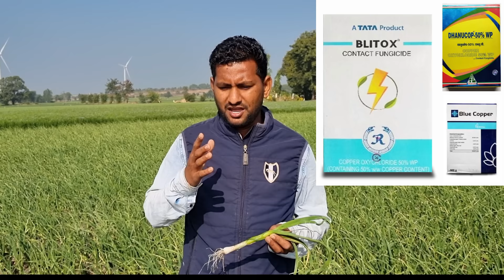लहसुन में जलेबी रोग का रामबाण इलाज। जलेबी रोग का सस्ता और शानदार इलाज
जलेबी रोग कंट्रोल केसे करें।
जलेबी रोग की समस्या से निजात केसे पाए
जलेबी रोग को केसे रोके
जलेबी रोग का इलाज
जलेबी रोग का रामबाण इलाज
जलेबी रोग की दवाई
रियावन लहसुन में जलेबी रोग की समस्या
लहसुन में किट प्रबंधन
लहसुन की फसल में जलेबी रोग को दवाई कौनसी डाले
How to control thrips insect
how to control thrips in garlic
best insecticide for thrips
best insecticide for thrips in garlic
best result insecticide for thrips

riyawan lahsun ki kheti kaise kare
riyawan lahsun ko lagane ka sahi tarika
riyawan garlic farming, Riyawan lahsun ki kheti,

थ्रिप्स को कंट्रोल केसे करें।
थ्रिप्स की समस्या से निजात केसे पाए
थ्रिप्स को केसे रोके
थ्रिप्स का इलाज
थ्रिप्स का रामबाण इलाज
थ्रिप्स की दवाई
रियावन लहसुन में थ्रिप्स की समस्या
लहसुन की फसल में थ्रिप्स को दवाई कौनसी डाले
थ्रिप्स की दवाई

किसान मित्रो अब आप "कृषि जानकर" फेसबुक पेज और "लहसुन की खेती और उन्नत किस्में" फेसबुक ग्रुप को भी फॉलो कर सकते है।

यहां आप अपने खेत की फोटो और समस्या को साझा कर सकेंगे।
आपको अन्य किसानों द्वारा उचित समाधान भी उपलब्ध कराया जाएगा।

फॉलो करने के लिए लिंक पर क्लिक करके जुड़ सकते है।

नमस्कार किसान भाइयों बहुत-बहुत स्वागत है आप सभी का कृषि जानकार यूट्यूब चैनल पर किसान भाइयों । वीडियो को पूरा देखें का वीडियो पसंद आए तो लाइक कीजिएगा अधिक से अधिक किसान भाइयों तक वीडियो को शेयर कीजिएगा और अगर आप चैनल पर पहली बार आए हैं तो चैनल को सब्सक्राइब जरूर कर लीजिएगा जिससे कि आपको आगे जो भी वीडियो आएंगे उनके नोटिफिकेशन मिल जाएंगे और आप जल्दी से जल्दी सभी जानकारियां वीडियो देख पाएंगे धन्यवाद जय जवान जय किसान।